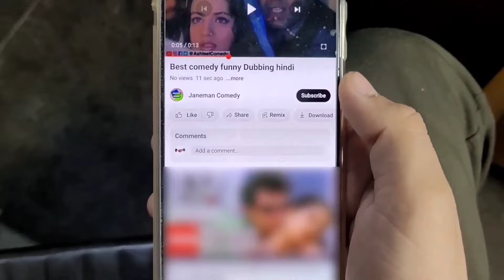मुँह में दिया था 😂🤣 Koi mil gaya comedy | koi mil gaya ki dubbing | Hrithik Roshan | funny dubbing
Follow Us -